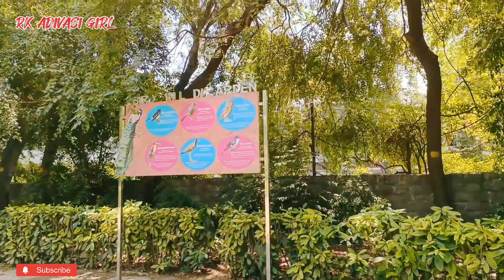Vlog no:24 //Fast time lodhi garden ghumne gaye thi